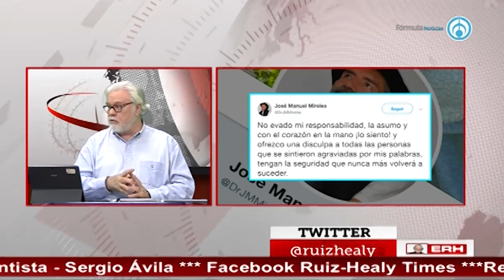En contra de la misoginia de Manuel Mireles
-Fragmento de la emisión "Eduardo Ruiz-Healy En Fórmula" del miércoles 11 de septiembre de 2019-